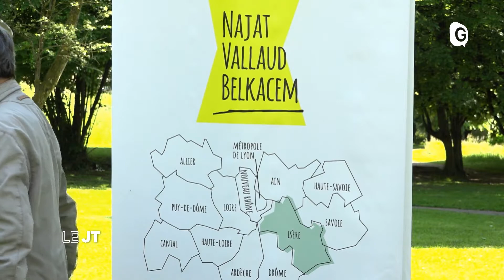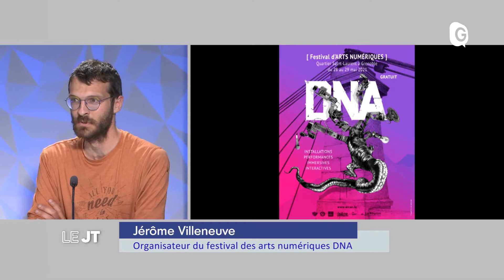Le JT - 26 MAI 2021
Agorae l’épicerie pour les étudiants qui ont du mal à joindre les deux bouts, fin de chantier ouvert au public au Rondeau, Marie Noëlle Battistel tête de liste iséroise de la liste l’Alternative aux élections régionales, et le programme du 3ème festival des arts numériques  Epicerie étudiante, chantier ouvert au public, Marie Noëlle Battistel, festival des arts numériques